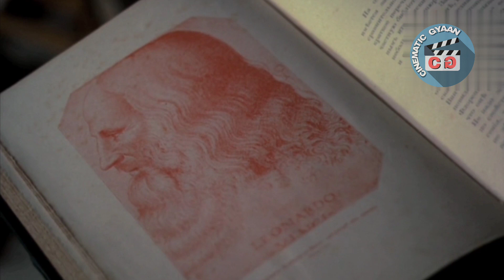MIRROR (1975) Ending Explained in Hindi | Cinematic Gyaan | Зеркало Explained in हिंदी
Hey guyz welcome to your favourite cinematic knowledge channel Cinematic Gyaan

In this video we'll talk about one of the greatest films of all time called THE MIRROR (1975) Зеркало it has been  Directed by most influential director of all time ANDREI TARKOVSKY. Here we'll discuss every aspect of the movie so it will be a better experience for you to understand it so do check this out.

MIRROR (1975) movie ending samajhiye Hindi mein taki aap ise or behtar tarike se samajh paaye .

Credits

Directed by

Andrei Tarkovsky

Written by

Aleksandr Misharin
Andrei Tarkovsky

Produced by

Erik Waisberg

Starring

Margarita Terekhova
Ignat Daniltsev
Larisa Tarkovskaya
Alla Demidova
Anatoly Solonitsyn
Tamara Ogorodnikova

Narrated by

Innokenty Smoktunovsky
Arseny Tarkovsky

Cinematography

Georgy Rerberg

Edited by

Lyudmila Feiginova

Eduard Artemyev

Production
company

Mosfilm

Thanks!!